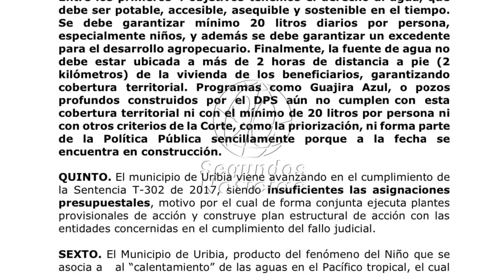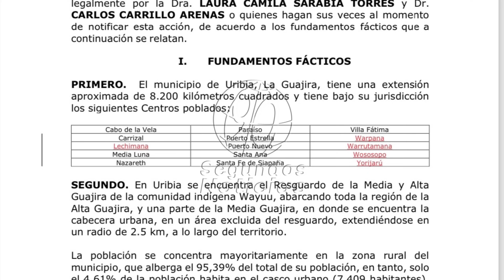🛑🎥Alcalde de Uribia, Jaime L. Buitrago, Busca obligar a la UNGRD desembolsar $231 mil millones 👇👇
👇En un reciente desarrollo que pone en jaque la integridad de los procesos administrativos en La Guajira, el alcalde de Uribia, Jaime Luis Buitrago, ha sido acusado de intentar forzar a la Unidad Nacional para la Gestión del Riesgo de Desastres a desembolsar doscientos treinta y un mil millones de pesos mediante una acción de tutela. Esta situación ha suscitado una fuerte reacción del director de la entidad, Carlos Carrillo, quien calificó la acción como un abuso flagrante del mecanismo de tutela. La controversia se centra en la demanda interpuesta por Buitrago, quien busca acceder a fondos a través del cuestionado Fondo de Inversiones Colectivas, un instrumento que ya está bajo el escrutinio de las autoridades debido a irregularidades previas. ¿Qué implicaciones tiene esto para La Guajira y la administración pública en Colombia? Descubre los detalles y las consecuencias de este escándalo en nuestro video. ¡No te lo pierdas!👇
90 Segundos Noticias, Somos independientes, con neutralidad e imparciales, objetivos y honestos en su concepto estricto. Sin prejuicios, justos y equilibrados. ...

¡Gracias! 🌟🤝